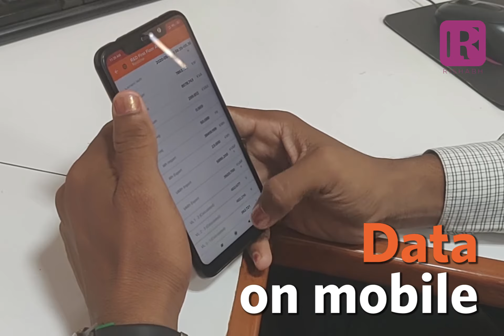Take your equipments online - Rishabh Instruments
marc - The next generation GSM/LAN based IIoT platform from Energy Solution Labs (Rishabh group company). It is designed to handle quantitative and qualitative data to provide users with an in-depth analysis and insight into their systems enabling them with possibilities for optimization, OPEX savings, and building efficiency in their networks.